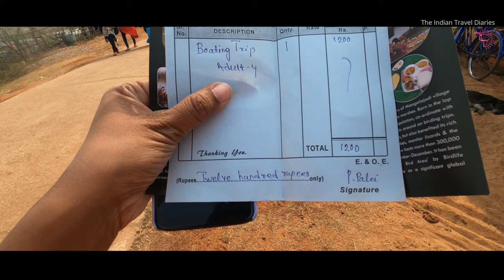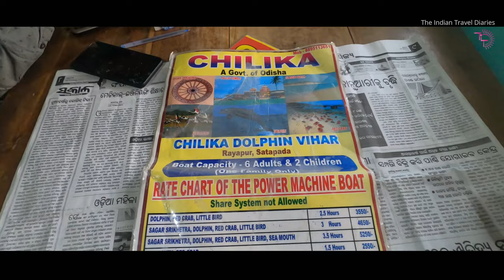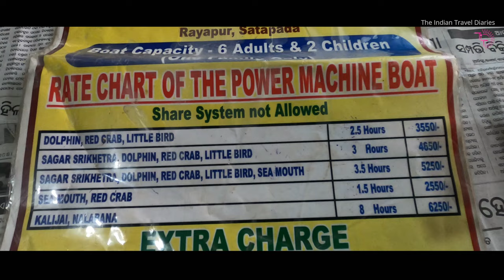Mangalajodi and Chilika | Birder's Paradise Mangalajodi 🦆 | Chilika Lagoon boat ride 🛶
Mangalajodi in Odisha is a Birder's paradise.

This video is about a wonderful day spent in the lap of nature in Odisha..

Time Code:
00:00 - Trying hard to understand direction in Odiya
00:11 - Intro
00:17 - glimpses of the birds we saw
00:37 - about Magalajodi aka Birder's Paradise in Asia
01:09 - How to reach Mangalajodi
02:12 - Cost of boat ride at Mangalajodi
03:12 - Mangalajodi wetlands and birds viewed
03:28 - Purple Swamphen at Mangalajodi
03:47 - Yellow Bittern at Mangalajodi
04:01 - Northern Pintail (Female) at Mangalajodi
04:18 - Rudy Shelduck at Mangalajodi
04:31 -  Glossy Ibis at Mangalajodi
04:56 - Northern Pintail (Male) at Mangalajodi
05:07 - Red Wattled Lapwing at Mangalajodi
05:14 - Cormorant at Mangalajodi
05:35 - Great Egret at Mangalajodi
05:46 - Little Egret at Mangalajodi
06:22 - Citrine Wagtail at Mangalajodi
06:29 - Black Headed Ibis at Mangalajodi
06:52 - Purple Heron at Mangalajodi
07: 39 - Asian Open Billed Stork at Mangalajodi
07:49 -  Black Tailed Godwit at Mangalajodi
07:57 - Whiskered Tern at Mangalajodi
08:07 -  Red Wattled Lapwing at Mangalajodi
09:28 - Birding guide details of Mangalajodi
10:20 - Journey to Chilika starts
12:12 - About Chilika Lake
12:43 - Boat booking at Chilika
15:05 - Endangered Irawady Dolphin at Chilika Lake
15:23 - Eating Crab at Chilika
16:12 - Beach at Chilika Mohona
16:26 - Conclusion and tips about such a Day amidst Nature in Mangalajodi and Chilika of Odisha

Mangalajodi is an olden village under Tangi, Odisha block in Khordha district of Odisha at the northern edge of Chilika Lake. Scenic beauty of this village and its vast wetland attracts the visitors.
Its vast wetlands attract thousands of migratory birds, journey from as far different places of the world. Its wetlands now host more than 1.5 lakhs of birds in the peak season. November to March is a good time to visit for enjoying an amazing experience. Its importance as a significant global wetland habitat and declared as an International Bird Conservation Area.

Chilika Lake is a brackish water lagoon, spread over the Puri, Khordha and Ganjam districts of Odisha state on the east coast of India, at the mouth of the Daya River, flowing into the Bay of Bengal, covering an area of over 1,100 km. It is the largest coastal lagoon in India and the largest brackish water lagoon in the world after The New Caledonian barrier reef. It has been listed as a tentative UNESCO World Heritage site.

It is the largest wintering ground for migratory birds on the Indian sub-continent. The lake is home to a number of threatened species of plants and animals.

The lake is an ecosystem with large fishery resources. It sustains more than 150,000 fisher–folk living in 132 villages on the shore and islands.